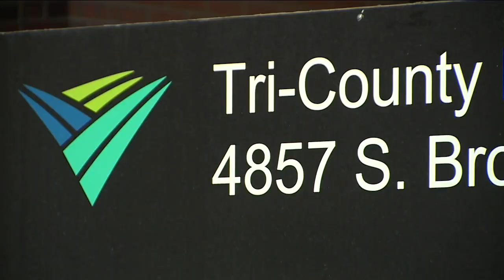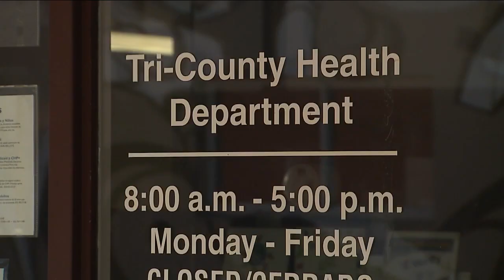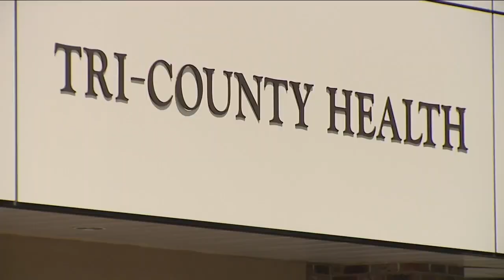Adams, Arapahoe counties say they're ready to stand up their own health departments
A year after announcing plans to leave Tri-County Health, two of the counties say they are in a good position to take over the health needs of their residents.